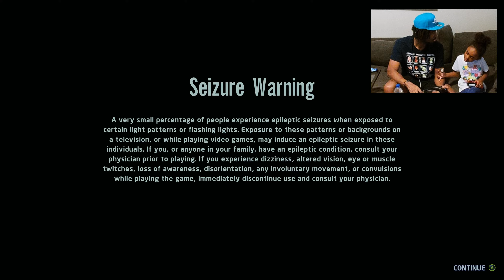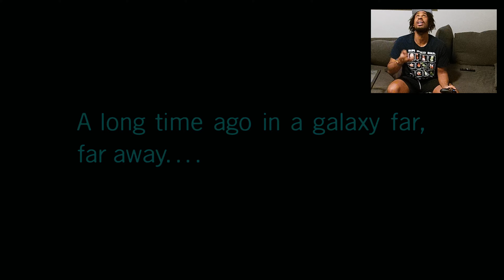Lego Star Wars Livestream part 7